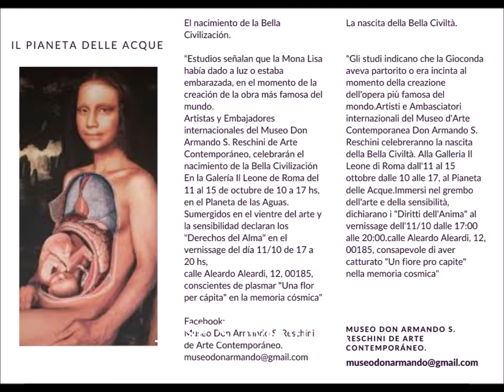ARTISTA INVITADA / Paula Reschini Mengoni - Obra Elegida: "Derechos del Alma"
"Declaración de los  Derechos del Alma"

Legado a la Humanidad:
Una huella, como una línea que apunta al horizonte, una frase que anima la mente para toda la vida, una música que ilumina el alma ... ¿Qué le vamos a dejar a las generaciones futuras? Nosotros, los Embajadores de las Artes, somos los mensajeros de los Derechos del Alma. Pedimos, de corazón, que se cumplan todas las condiciones para que todos los pueblos tengan estos derechos fundamentales a la vida. Una vida que conduce a la felicidad, succionada e inspirada por las alturas de la mente.
Durante la duración de su existencia humana, el hombre se enamora de la vida como de una obra de arte. Ya sea que lo contemple, lo lea o lo escuche, deja la huella de su alma a sus hijos, este punto de unión entre cuerpo y mente. Pretendemos, a través de estos tiempos de agitación, llevar los Derechos del Alma a todos los tomadores de decisiones y artistas, impulsados por el mismo deseo de dignidad y emancipación de los pueblos, a la luz.
Philippe Guillerme
Filósofo, poeta, autor y ex periodista de Bretaña
Gran Embajador del Museo Don Armando S. Reschini en Francia

Misión Mona Lisa III, con la participación de artistas visuales y autores de once naciones.
11 de octubre, 17 a 20 hs (Roma), Galeria Il Leone
20 de octubre, 17 a 19 hs (París), Galería Abb
Dirección:  Museo Internacional Don Armando S. Reschini de Arte Contemporáneo.

ACERCA DE LA AUTORA:
Pintora ítalo argentina nacida en Rosario, Santa Fe, República Argentina en 1979, formada en la Escuela de Bellas Artes de la Facultad de Humanidades y Artes de la Universidad Nacional de Rosario. Mujer de Valor del Brasil distinguida en Palacete Julieta Serpa de Río de Janeiro (2012), Gran Embajadora de Artes, Ciencias y Letras de París condecorada en el mítico George V (2015 y 2016). Gran Embajadora de la Academia Brasilera de Letras, Artes y Cultura (2021). Especialista en Pintura. Autora “Derechos del Alma”. Expuso en Carrousel du Louvre de París, ha sido presentada por el crítico italiano Giorgio Grasso en el Hotel Ramada Plaza de Milano, por el Diario Il Giorno y por el Cónsul de Argentina en Italia en la Fiesta del Bicentenario de Argentina en Milán (2016). Presentó “Una Flor per cápita” en el Encuentro de Artistas de la Unión Católica en Roma/Vaticano (2017). Creó La Artgentina 2018 el equipo más bello, presentada por el crítico y filósofo italiano Vittorio Sgarbi en el Mondiale dell Arte en Rusia, con la participación de José Dalí. Las mismas Obras, han sido presentadas en el tradicional Gran Café Tortoni de Buenos Aires. Paula Reschini Mengoni es Fundadora y Directora de Museo Don Armando S. Reschini de Arte Contemporáneo de Sanford, Santa Fe, Argentina y Colección Internacional Reschini. Creó distinción "Don Armando" a personalidades de valor otorgado a artistas de primer nivel como el Diseñador ítalo-argentino de autos de alta gama Sr. Horacio Pagani, el actor Darío Grandinetti, el locutor Sr. Quique Pesoa o el empresario Sr. Oscar Andreani, entre otros. Ha participado del Resgate Cultural Unicef de los Pueblos del Mar del Litoral Leste del Brasil, desarrollando Himnos del Planeta junto a Thomas E. Brokaw, basados en la Leyenda de la Sirena. Creó el Segmento "Turismo Planetario" reconocido internacionalmente. Dirigió el I Festival de los Corazones de América Latina en Centro Dragón de Mar de Arte y Cultura de Fortaleza. Expuso con el Sr. Romero Britto, Embajador de la Copa Fifa 2014 y Embajador Cultural de EE.UU en el Hotel Oásis Atlántico de Fortaleza (2012). Creó la serie pictórica "Profecías", presentadas por el filósofo, poeta y ex periodista de Bretaña Sr. Philippe Guillerme en la Muestra Internacional, "Cuorentena Universal" (2020). Participó de ArtCom Noruega con la serie “El que canta ora dos veces” y la "Energía femenina no pertenece a este mundo". Expuso "La última cena y la mesa de los galanes" en Bar El Cairo de la ciudad de Rosario, además de presentar a Artistas del mundo a través del Museo Internacional Reschini. Paula produjo “Embajadores” Derechos del Alma, un libro virtual en francés y español junto a autoridades y personalidades culturales internacionales. Articuló premios de la Academia Brasilera de Letras en Europa y Sudamérica (2021). Coordinó libro bilingüe “Maestros de los Sueños” y el audiovisual "Cadáveres Exquisitos" con el Experto en 3D de París, Patrick Curran.El mismo ha sido lanzado en la Embajada Argentina en Panamá, obteniendo el apoyo de difusión de la Alianza Francesa de Rosario. Su obra ha sido seleccionada por Arte Donna de Venecia por la defensa del buen trato a las mujeres en el mercado del arte internacional (2021). Dirigió la producción franco argentina "Esenciales 2021" inspirada en la notable Peña del Tortoni.